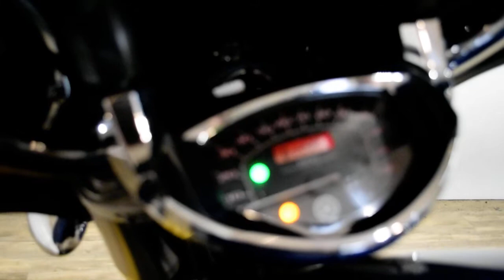2013 Yamaha V Star 1300 Deluxe | Used motorcycle for sale at Monster Powersports, Wauconda, IL